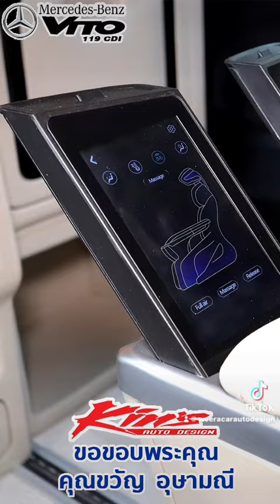ได้กล่าวไว้…..💟💟…. Mercedes-Benz Vito Luxury VIP 💯👍. รับประกัน 3 ปี ….By,.. Kin’s.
❤️ love 💕 love 💗 Kin’s Auto🌸🌺🌹👍………คุณขวัญ อุษามณี  …💗💗…. ดาราสาวยอดนิยม …..สวยน่ารักที่สุด….🎀💗…..ได้กล่าวไว้…..💟💟…. Mercedes-Benz Vito Luxury VIP 💯👍. รับประกัน 3 ปี  ….By,..  Kin’s.